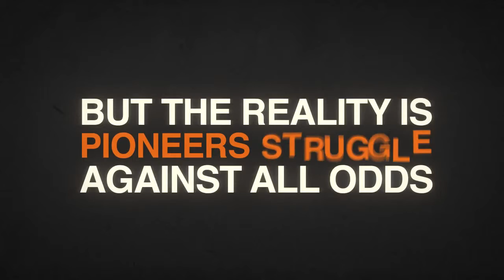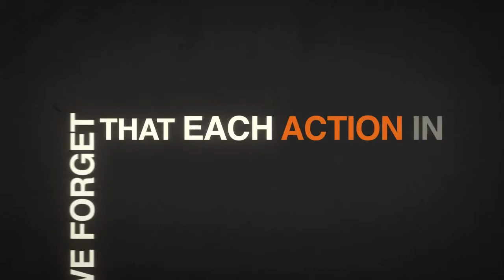Future video: Kinetic/Infographics